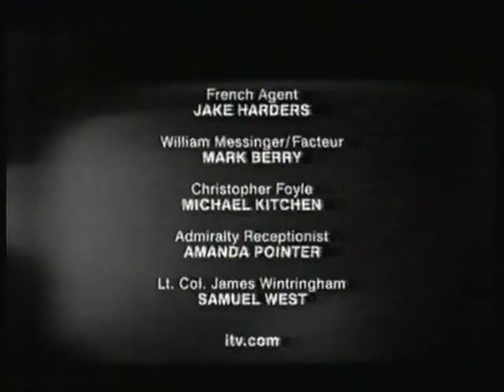STV Continuity and Adverts inc. ITV News (October 24th 2004) - Gondarth's Recordable Fridays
This week, we have a recording from Scottish TV, aka STV. We go from an episode of Foyle's War, a British war drama series, into ITV News, featuring coverage of the 2004 US Election between Republican George W. Bush and Democrat John Kerry, as well as coverage of the ongoing Iraq War and some occasional football and Formula 1 racing clips, courtesy of Sky Sports.